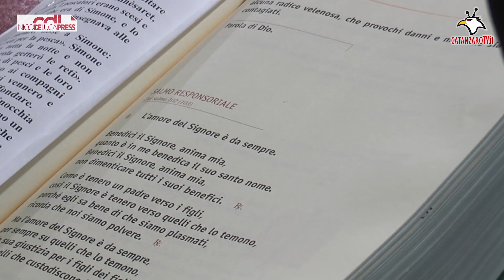Satriano in festa per don Mimmo Battaglia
La comunità catanzarese, alla presenza  spontanea di altissime figure istituzionali come sindaco, presidente della Provincia, presidente della Camera di Commercio, prefetto ed altre personalità politiche bipartisan, ha  festeggiato il 25° anniversario dell'Ordinazione sacerdotale di don Mimmo Battaglia, presidente del Centro Calabrese di Solidarietà.
Nella chiesa Matrice di  Satriano, suo paese natìo e sua comunità formativa, don Mimmo ha concelebrato assieme all'arcivescovo Bertolone, ad altri 4 altri prelati e ad uno stuolo di sacerdoti provenienti da tutta la Calabria e da fuori. NicoDeLucaPress ha sintetizzato i momenti salienti della Santa Messa affidandone il commento della figura e delll'opera caritatevole e di accoglienza assicurata da don Mimmo, che assiste e reintegra in società centinaia di disagiati, tossicodipendenti ed emarginati  ad un altro sacerdote "in trincea", don Biagio Amato, presidente della Fondazione Betania. (riprese e montaggio Maurizio Santoro)